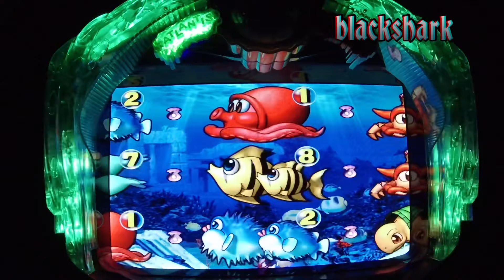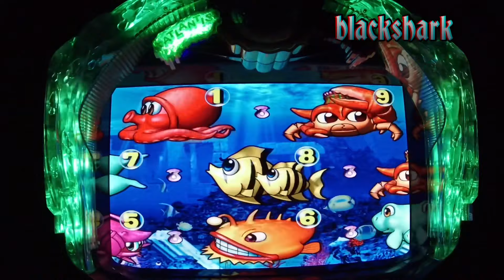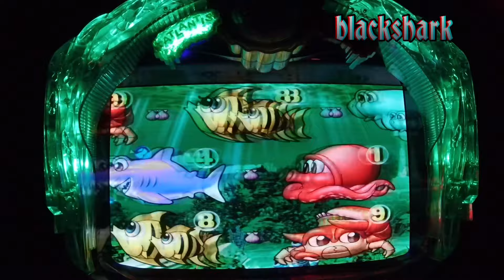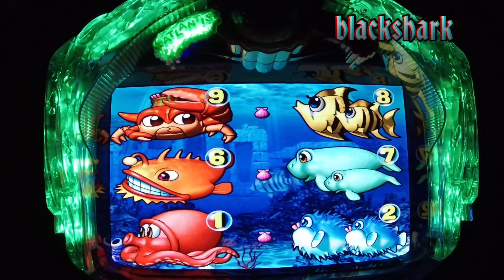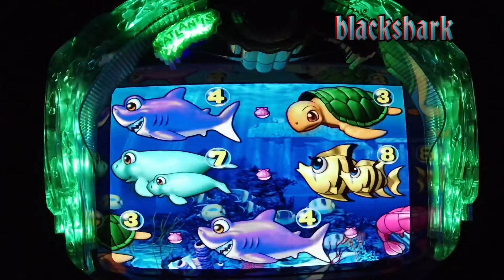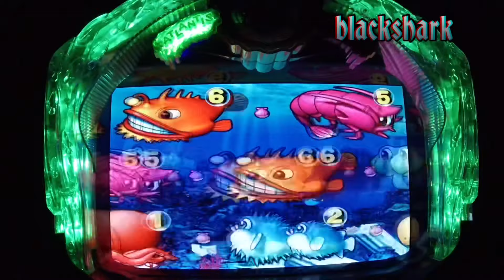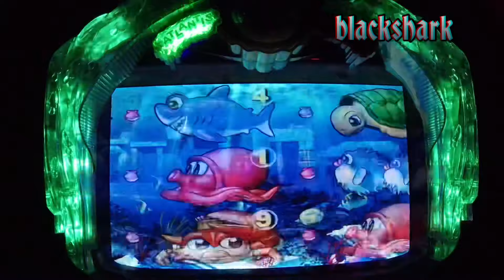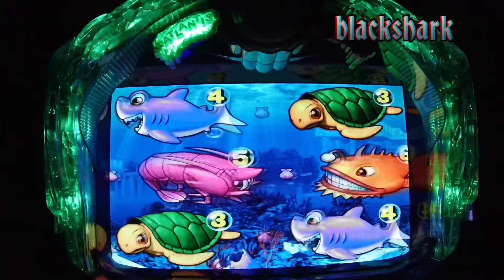【大海物語】無修正770 パチンコ女子